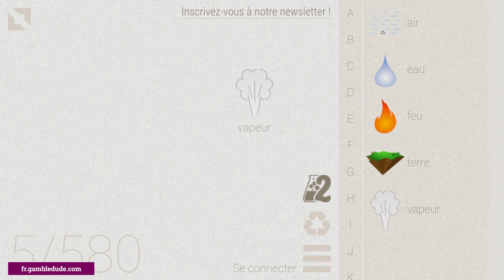Comment faire SOLEIL à Little Alchemy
Vous voulez savoir comment faire soleil à Little Alchemy? Dans ma solution étape par étape, je vais vous montrer le chemin le plus court et le plus simple à partir de zéro! Avec soleil vous pouvez faire brique, jour, or et plus.